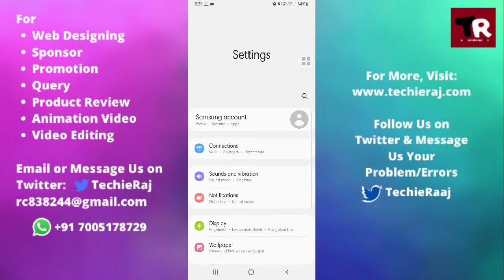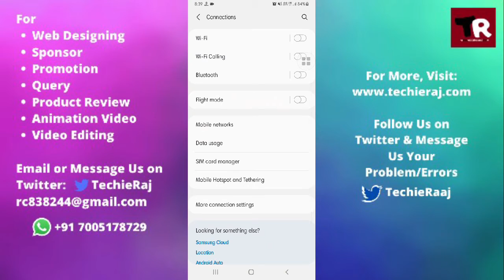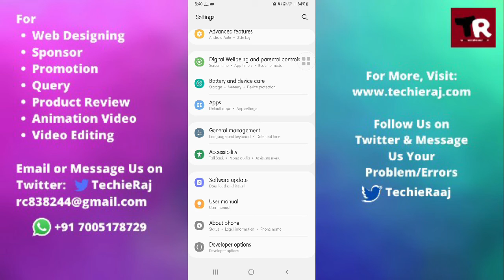Samsung A9 Pro Flight Mode Not Working Problem Solved